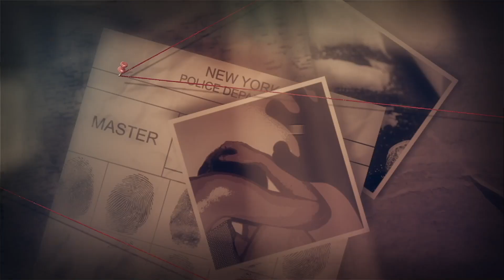ఏలూరులో దర్బార్ ఎవరికోసం? ఎందుకోసం?| Police Durbar in Eluru District | policedurbar-CrimeAnalysis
Watch the episode of Crime Analysis With Muralidhar. Today's Crime Analysis is about A police durbar program was organized on Saturday at the Eluru district police office on the issues of AR police personnel. The panel includes Chakravarti Additional SP Eluru District.